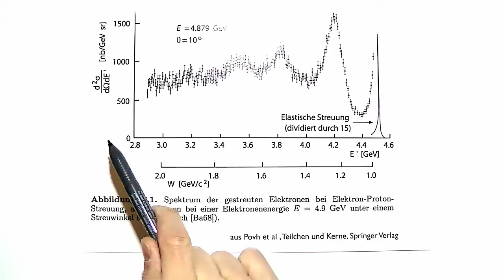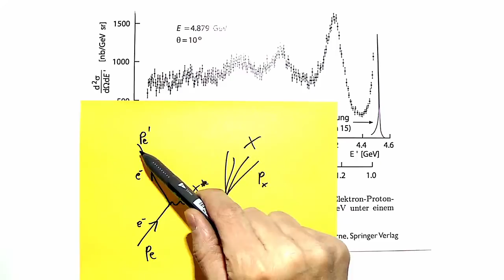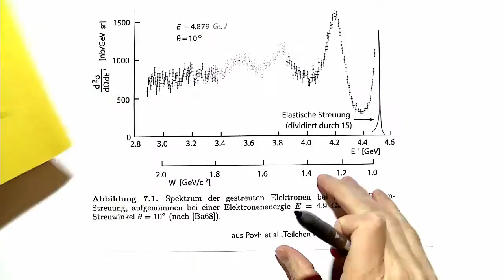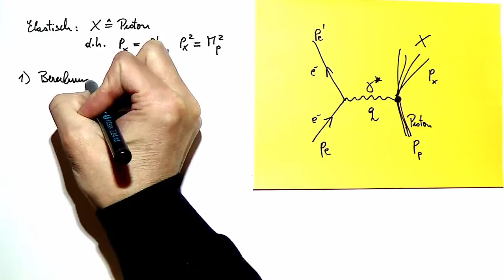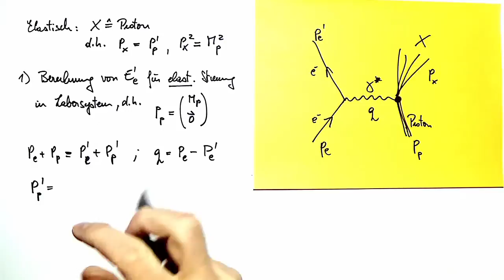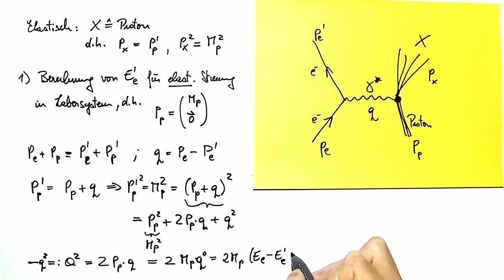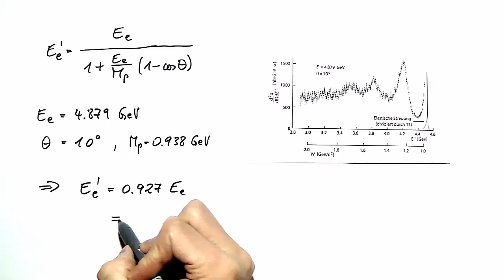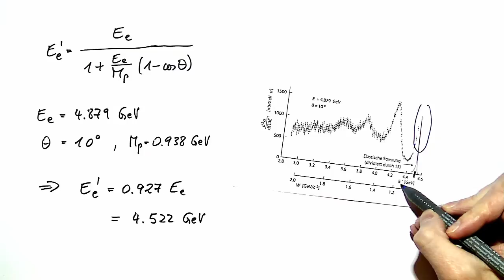01-1: Videolösung zur Elektron-Proton-Streuung (Teil 1)